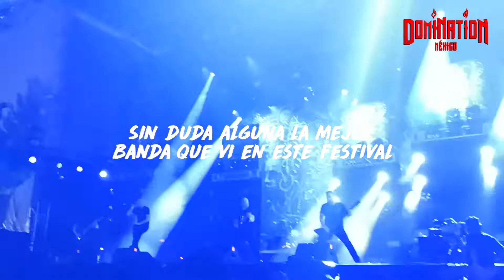El cotorock en el Domination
les comparto lo que vivimos en pasado 3 y 4 de mayo en el Domination mx 2019